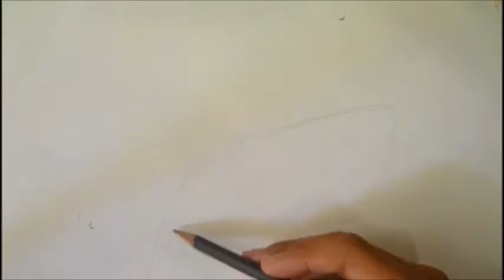Speed drawing l dibujo ojo de gato realista l jonh gonzalez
speed drawing de ojo de gato realista
-tiempo de tomo el dibujo 4 hr
-materiales de dibujo
-colores prismacolor premier
-marcadores a base de alcohol copic
-lapiz de grafito 2h